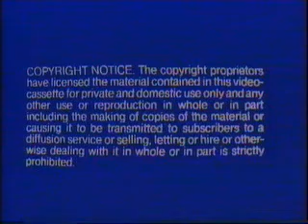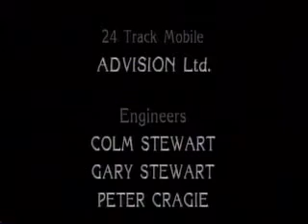Music Video The Pogues Live At The Town And Country 1988 Complete 59 Min Divx